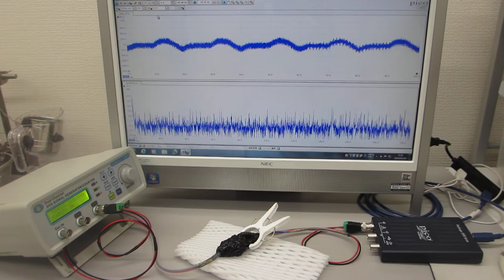超音波プローブ開発のための超音波伝搬特性テスト（ultrasonic-labo）